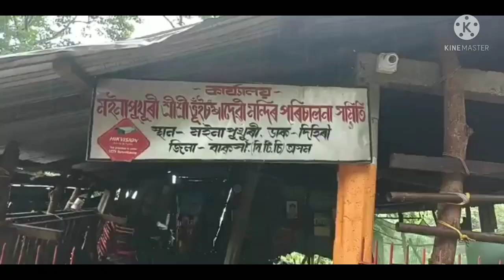Bhuisampa devi tempol of baksa/assam//Aposhbihin Sangbad#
Bhuisampa devi tempol of baksa/assam//Aposhbihin Sangbad#virel#assam#india#banglades#all world#